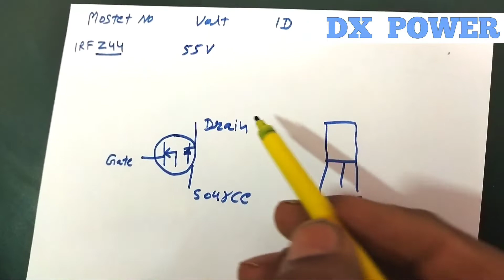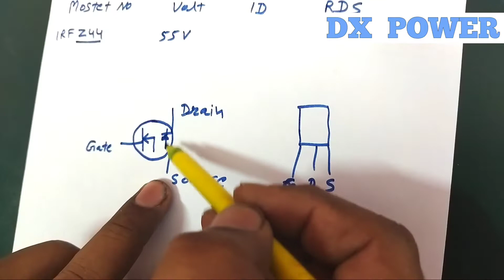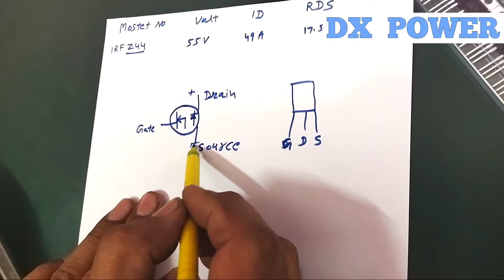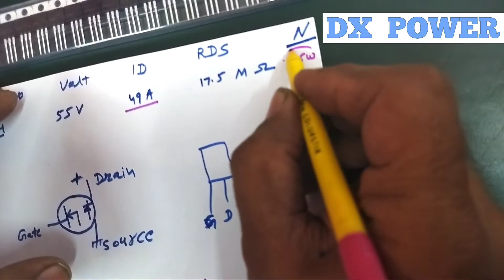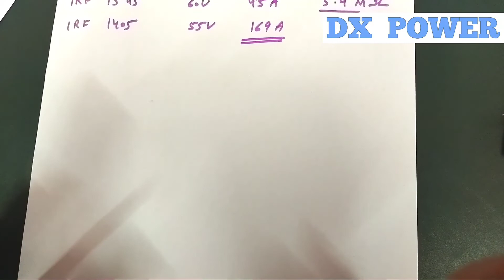How to find which MOSFET is more powerful@dxpower944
DX amplifier mein konse MOSFET use hote hai